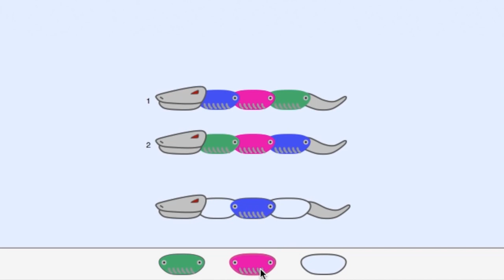2. Robot Ilanlar | İzdiham | Kompüter animasiyası | Khan Academy